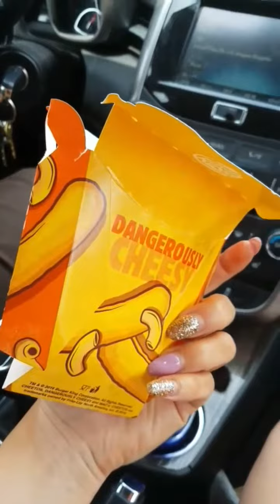4th of July Snapchats